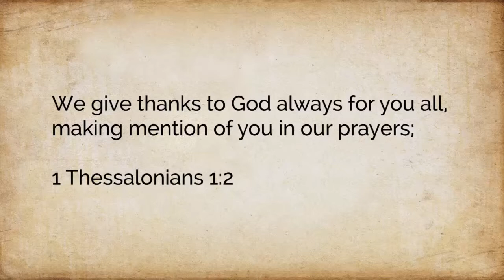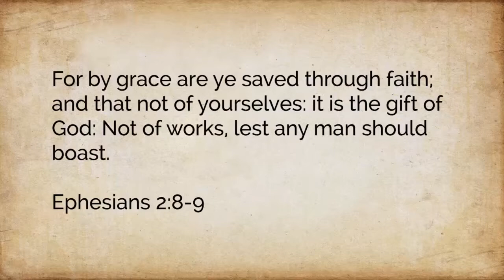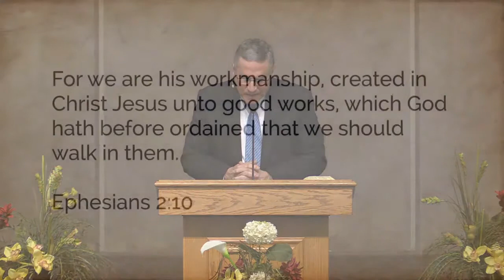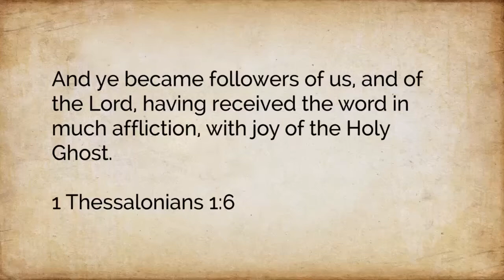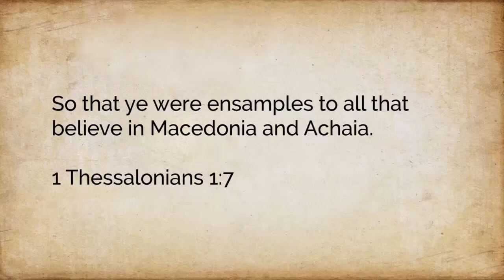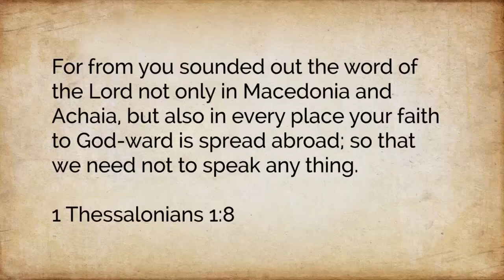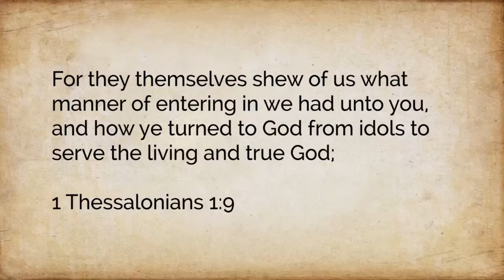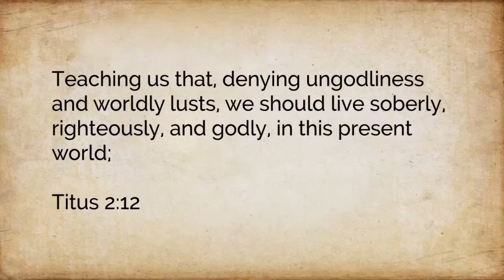The Impact of My Life - Dr Thomas M Cucuzza